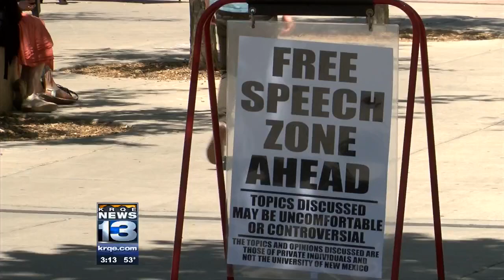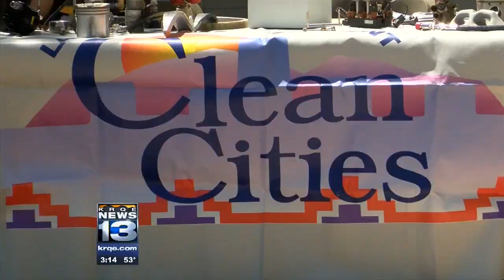University of New Mexico Has Illegal Trigger Warnings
The University of New Mexico has put up illegal trigger warnings around campus, including around Students for Life displays.